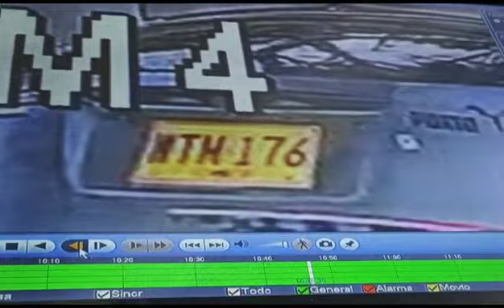Robo mercado a dos abuelitos en Popayán, cámara de seguridad captó el momento.